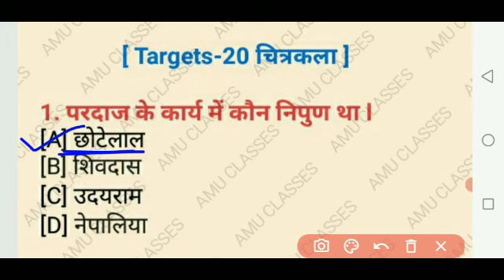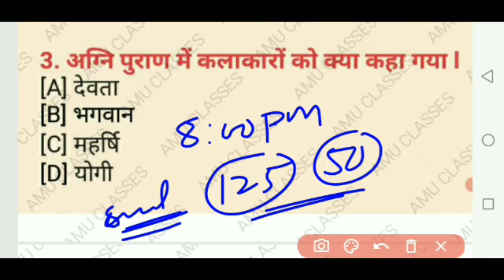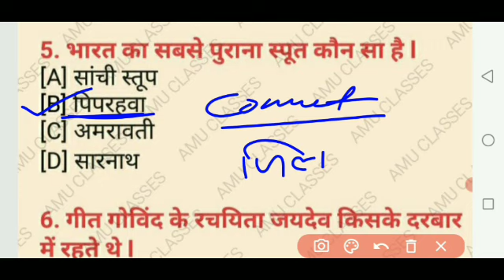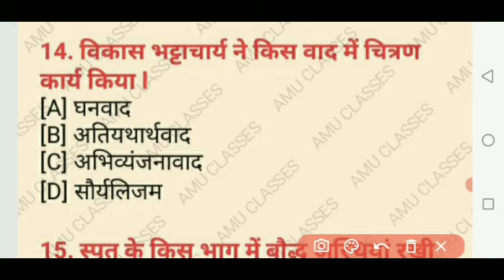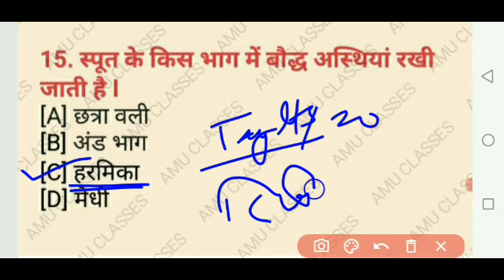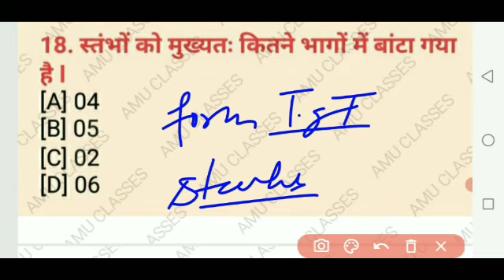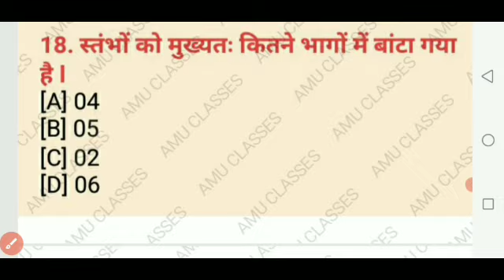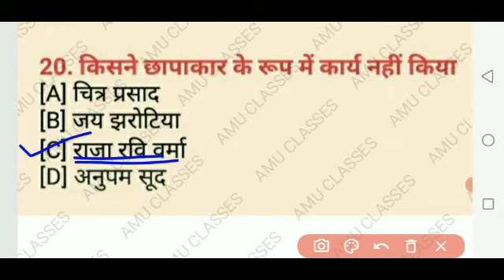Targets-20 चित्रकला Visual Art ll UPTGT/PGT-2021 ll Drawing Teaching Videos ll All ArtExam✍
अगर आपको मेरे इस वीडियो में बताएं गए UPTGT/PGT/DSSSB "ART" ( कला) के महत्वपूर्ण प्रश्न, पसंद आये तो नीचे लिंक पर Click करके चैनल को subscribe कर 🔔आइकन जरूर दबा ले l